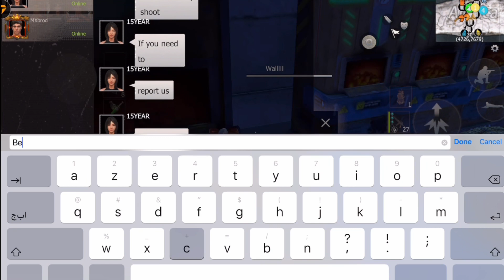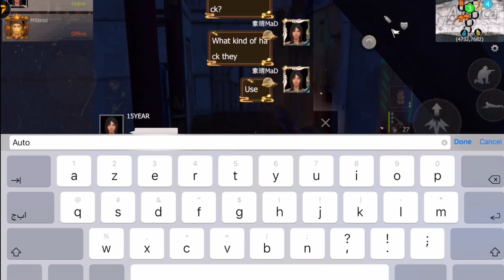9 -The Story of us - Kill Or Die, (Lios Movie)